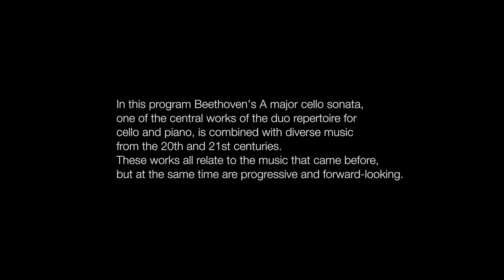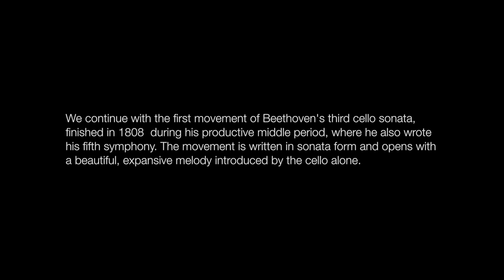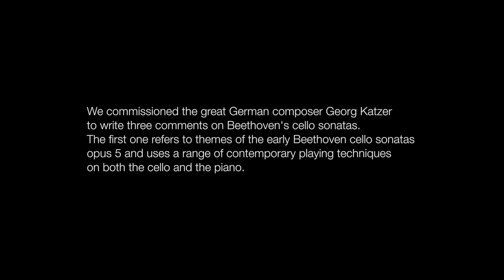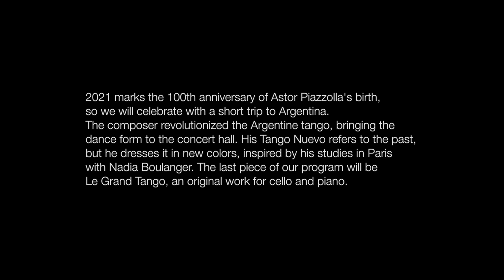Roots and Perspectives // Digitálny koncert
Jörg Ulrich Krah, violončelo
Bernhard Parz, klavír

Violončelista Jörg Ulrich Krah a klavirista Bernhard Parz spojili vo svojom programe Roots and Perspectives Beethovenovu Sonátu A dur, jedno z ústredných diel repertoáru pre duo violončelo a klavír, s rozmanitými hudobnými prístupmi 20. a 21. storočia. Oba časové medzníky programu pochádzajú z aktuálnej CD produkcie umelcov, na ktorej sú violončelové sonáty Ludwiga van Beethovena konfrontované s tromi súčasnými skladbami Georga Katzera. Hudobný regent roku 2021 Astor Piazzolla spôsobil svojím životným dielom revolúciu v argentínskom tangu. Le Grand Tango vzniklo ako originálne dielo pre obsadenie violončelo a klavír na objednávku slávneho violončelistu Mstislava Rostropovicha. Variácie na slovenskú tému Bohuslava Martinů ako aj diela Georga Katzera a Astora Piazzollu predstavujú neskorú hudobnú tvorbu, ktorú umelci zvolili špeciálne pre digitálny koncert pre Rakúske kultúrne fórum Bratislava.

Program:
Bohuslav Martinů: Variácie na slovenskú tému
Ludwig van Beethoven: Sonáta A dur op. 69, 1. veta
Georg Katzer: Postscriptum k B. 1
Astor Piazzolla: Le Grand Tango